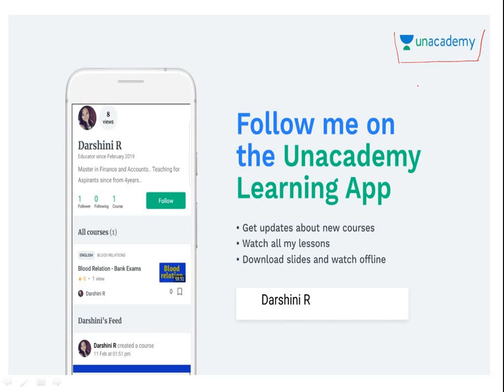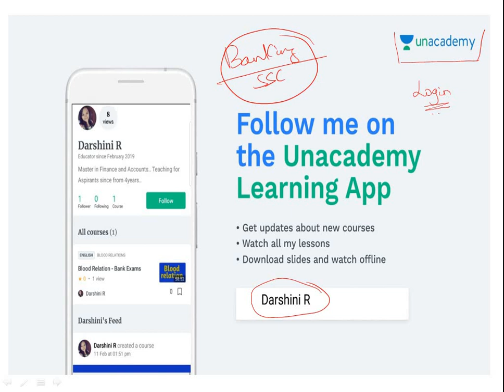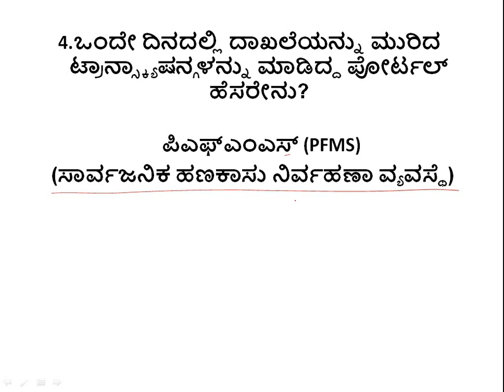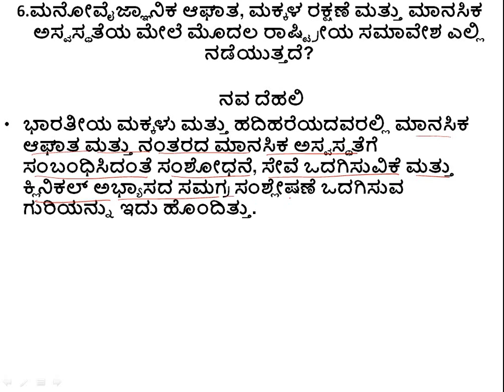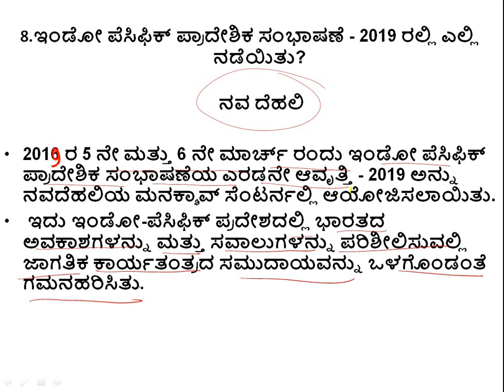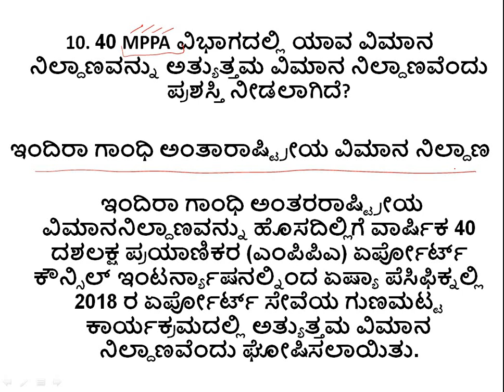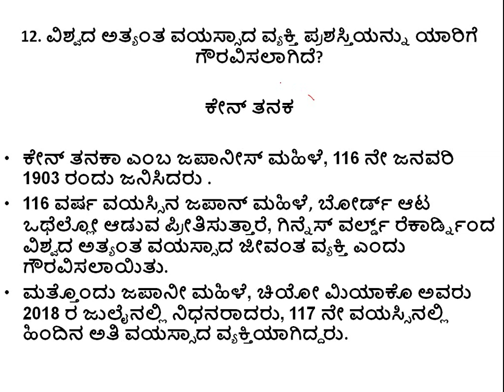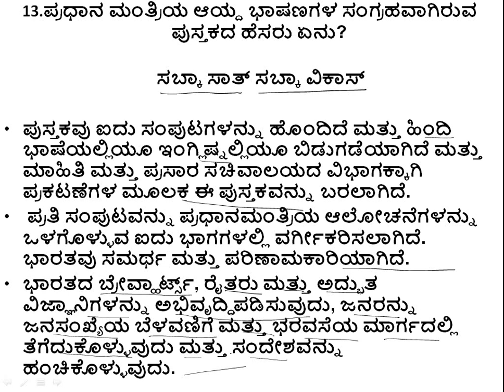ಪ್ರಚಲಿತ ವಿದ್ಯಮಾನ -March 9, 2019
PSI SESSIONS:
PAPER I:

4.